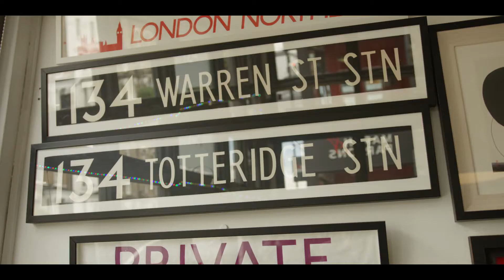Haraam teaser First Look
A first look teaser of the upcoming independent feature film 'HARAAM' staring Ainy Jaffri and Cherno Jagne. An requited love story set in multicultural London. Written and Directed by SRZ(Serge Rashidi - Zakuani) and produced by Anthony Mensah under Stepping Stonez production house